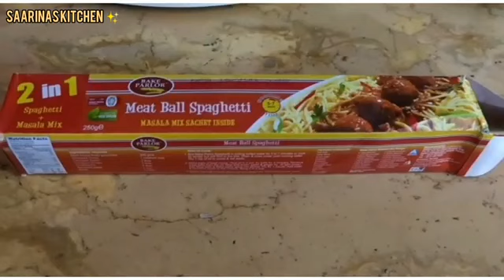Tasty spaghetti recipe | BBQ spaghetti recipe | Life with sarina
How to make spaghetti recipe with home made masala . A step by step complete recipe .